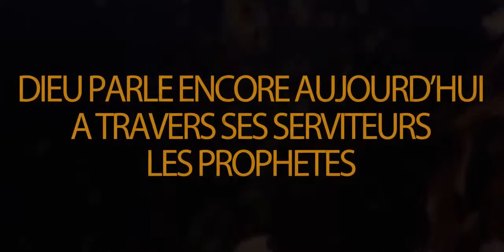Ses camarades jalouses d’elle font des incantations avec son nom et sa vie est affectée à jamais